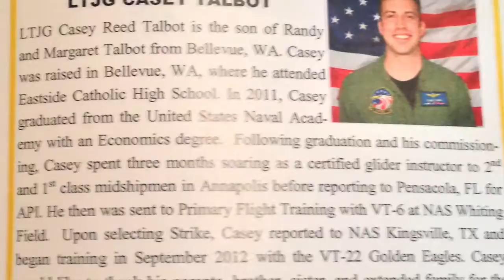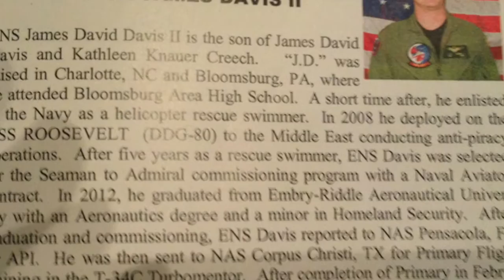NAS Kingsville Training Air Wing TWO "Wings of Gold"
Over 200 students a year report to Training Air Wing TWO, Commanded by CAPT Donald A. Nisbett, Jr., for Undergraduate Jet Pilot Training. These students report to one of two training squadrons, Training Squadron TWENTY ONE or Training Squadron TWENTY TWO. The Training Air Wing is responsible for providing the fleet with newly winged Navy and Marine Corps aviators. The Air Wing consists of approximately 250 student naval aviators, 75 instructor pilots, 80 civilian personnel, and 100 T-45A and T-45C "Goshawk" aircraft. Introduced to NAS Kingsville in 1992, the Goshawk is part of the T-45 Training System (TS) developed by McDonnell Douglas, now Boeing Aircraft Company. The Wing is in the process of upgrading all T-45A aircraft to the T-45C configuration, which more closely matches the avionics found in tactical fleet aircraft. In a historic partnership with the Navy of India, Training Air Wing TWO began training Indian Naval Students in 2006 and graduated the first class for the Indian Navy in 2007. All students undergo a rigorous syllabus in the T-45 Goshawk on the way to earning their Wings of Gold.